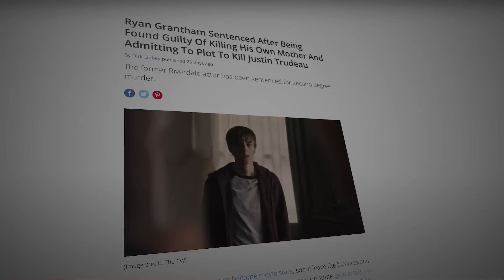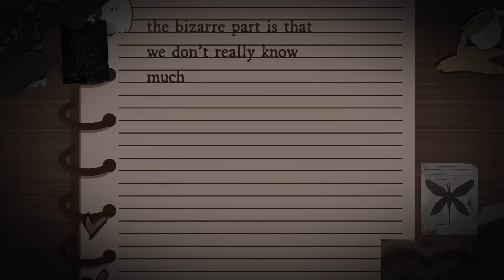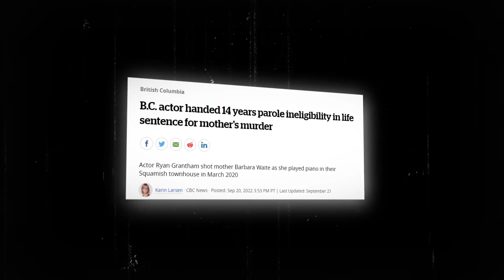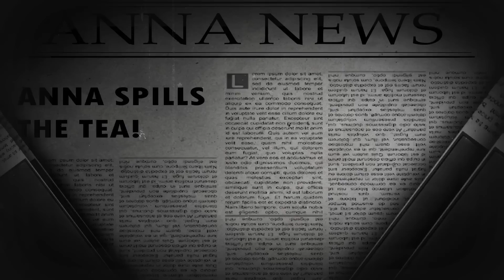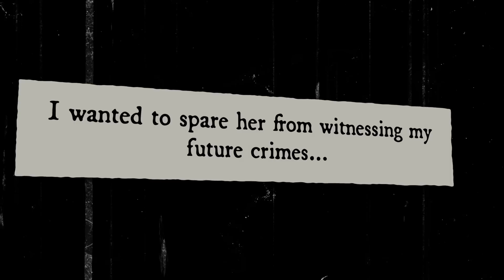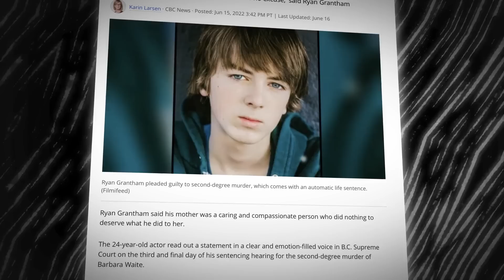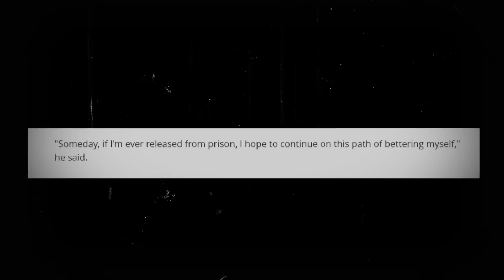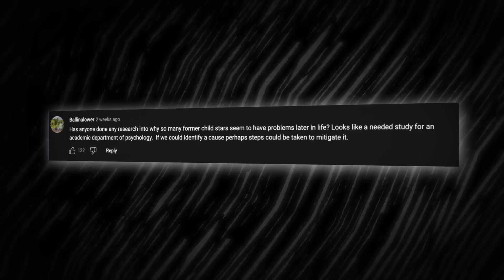The Riverdale Actor Who Went Psycho And K!LLED His Mom...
Okay you guys, I was debating whether I should talk about this case or not because it’s VERY disturbing BUT this story has been literally haunting me for WEEKS and some things are just not adding up!

Ryan Grantham, that innocent-looking kid from The Diary of a Wimpy Kid and Riverdale UNALIVED his OWN MOTHER by shooting her in the back of her head AND he also planned to commit more heinous crimes before surrendering to the police…

Seriously - what is going ON with former child stars?!? Because didn’t Jennette McCurdy just release a book called “I’m Glad My Mom Died?”